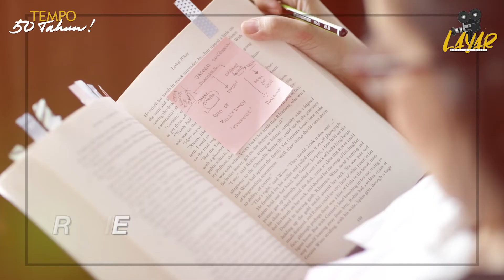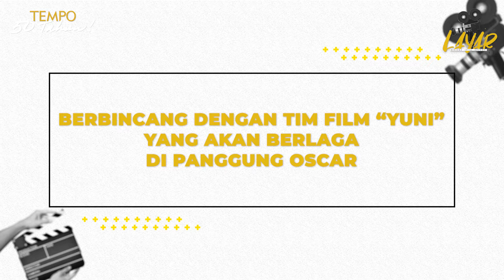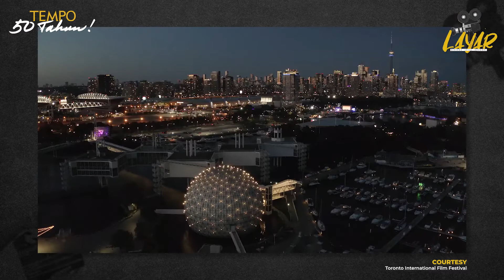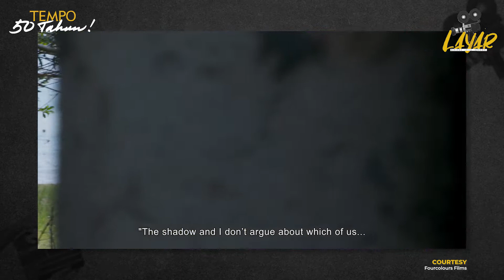Berbincang dengan Tim Film "Yuni" yang Akan Berlaga di Panggung Oscar | Layar Bersama Leila Chudori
TEMPO.CO - Beberapa pekan lalu, baru saja kita menerima kabar gembira karena Film karya sutradara Kamila Andini ini meraih penghargaan Platform Prize Toronto International Film Festival 2021.  Film ketiga Kamila Andini adalah sebuah suara kritik kepada mereka yang menekan dan memetakan kehidupan gadis sejak masih berusia dini untuk segera menikah. Film “Yuni” bercerita soal pernikahan dini; kawin paksa, tes keperawanan dan segala yang mematahkan kehidupan para gadis Indonesia yang seharusnya berhak mempunyai pilihan hidup termasuk berpendidikan tinggi. Yuni si gadis SMA yang gemar warna ungu ini penuh cita-cita , ingin kuliah, senang menyanyi dan seni beladiri ini sama sekali tak tertarik untuk buru-buru menikah, meski lamaran datang padanya bertubi-tubi. Dengan menggunakan beberapa puisi Sapardi Djoko Damono sebagai ruh dari film ini, film “Yuni” adalah salah satu film Indonesia terkuat tahun 2021

Kali ini Layar Bersama Leila Chudori mengundang sutradara  Kamila Andini; penulis skenario Prima Rusdi dan pemeran tokoh Yuni aktris yang namanya tengah melesat Arawinda Kirana untuk membahas cerita di balik produksi film “Yuni”. Selamat menyaksikan.